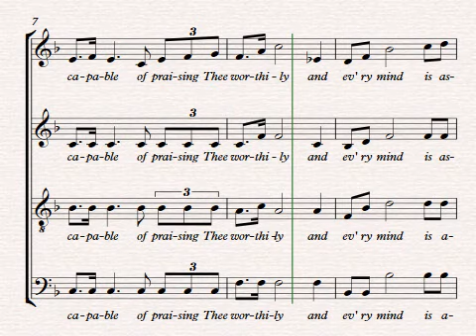Rejoice O Queen - 9th Ode for Pentecost ALL PARTS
Practice video for St. Nicholas Carpatho-Russian Orthodox Church Choir. (All parts on piano at equal volume) (Video made by D. Bartko. PDF and SIB files available.)